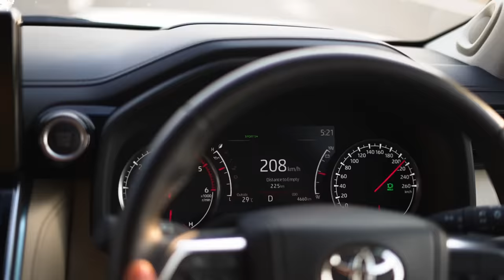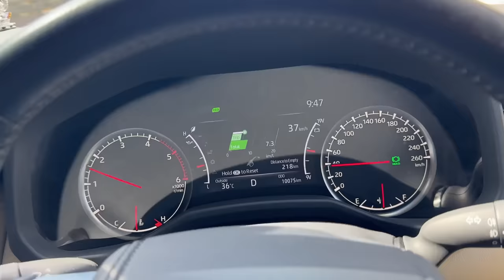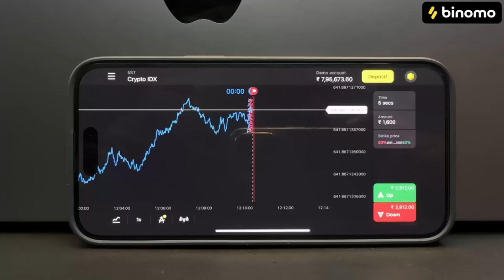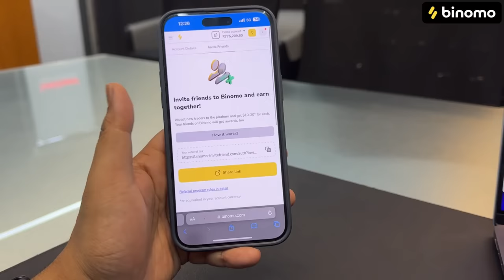Why I SOLD My Favourite Fortuner 0003 💔| ExploreTheUnseen2.0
🏏Experience the joy of trading on Binomo with Deepak Chahar and earn up to 5000 INR per day